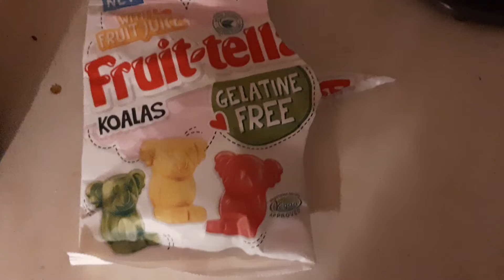is it a tasty yommald